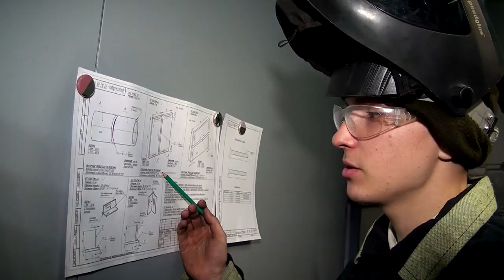В Тверской области продолжается приемная кампания в колледжи и средне специальные учебные заведения